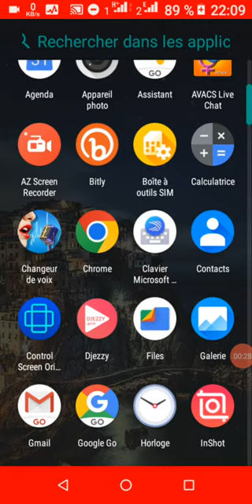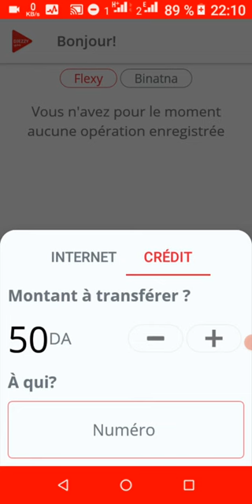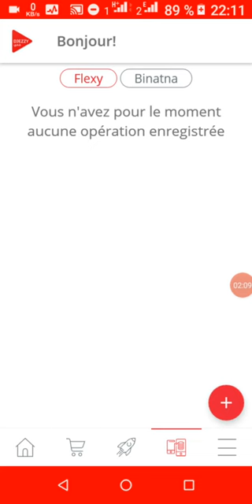طريقه إرسال رصيد انترنت من جيزي لجيزي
شرح طريقة إرسال رصيد انترنت من جيزي لجيزي